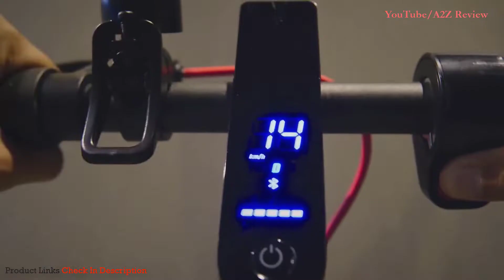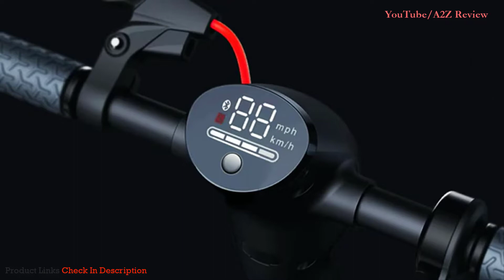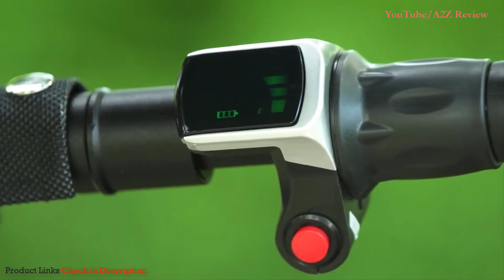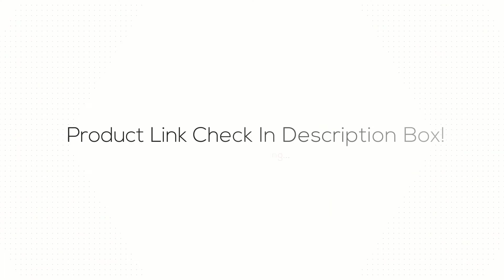Best Foldable Electric Scooters 2021 - Top 5 Electric Scooter Picks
Best Foldable Electric Scooter BUY Or CART NOW ➖
Top 5 Best Foldable Electric Scooters - Which Is The Best Electric Scooter in 2021

BUY Or CART NOW ↓↓↓
►1. Segway Ninebot MAX Electric Scooter
►2. Glion Dolly Foldable Electric Scooter
►3. Hiboy MAX Electric Scooter
►4. Xiaomi Mi Electric Scooter Pro
►5. Macwheel MX1 Foldable Scooter

LOVE ME

► Timestamps:
0:00 - Introduction
0:06 - Macwheel MX1 Foldable Electric Scooter
1:59 - Xiaomi Mi Electric Scooter Pro
2:59 - Hiboy MAX Electric Scooter
4:13 - Glion Dolly Lightweight Electric Scooter
5:30 - Segway Ninebot MAX Electric Scooter